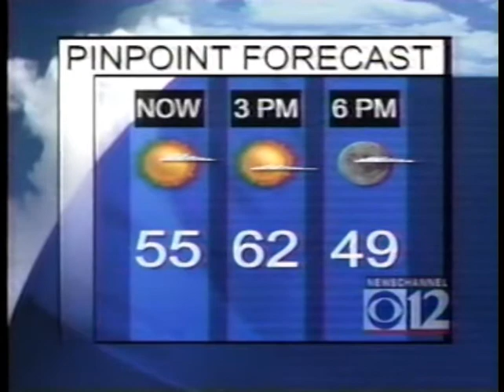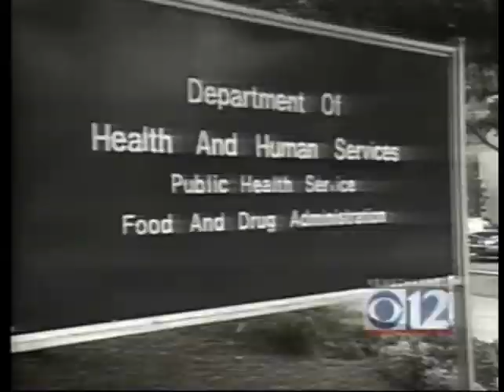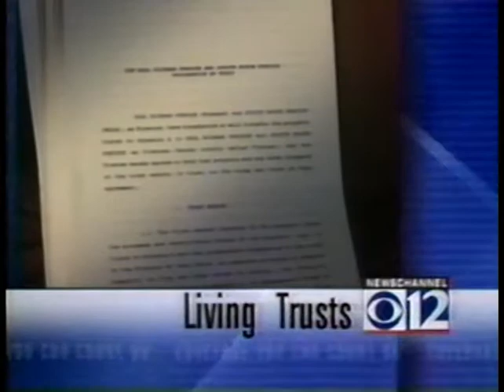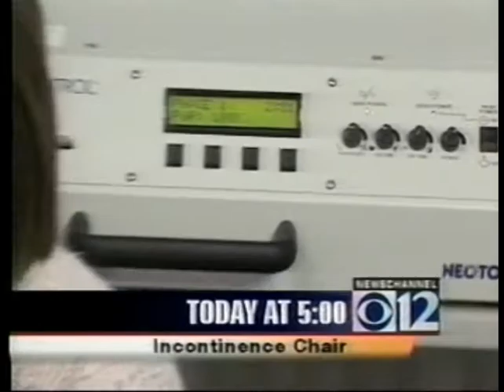WJTV Newschannel 12 at Noon start 2000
Talent featured included: Stephanie Strickland and Matt Scott.  Only the first 6 1/2 minutes are featured.  This features the Newschannel 12 banner and the One and Only theme the station had during its Ellis/Raycom days.